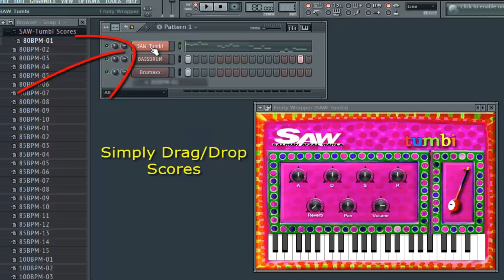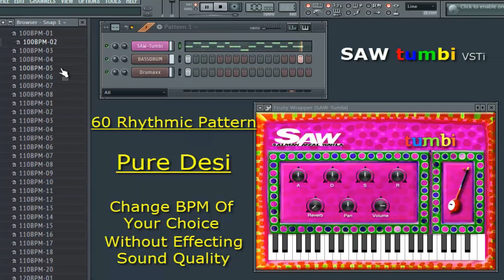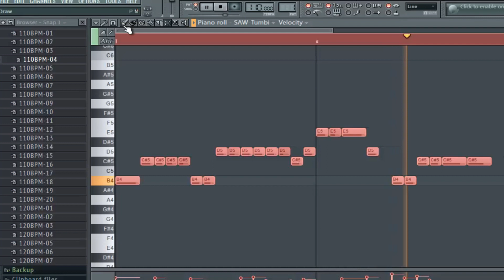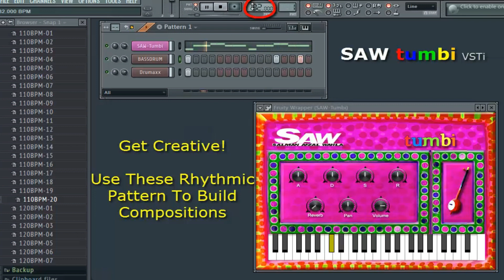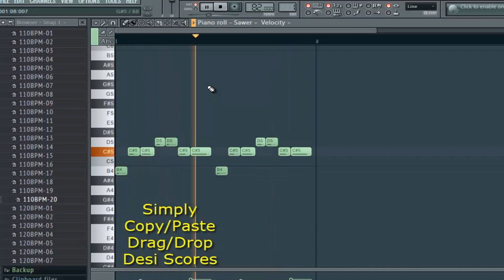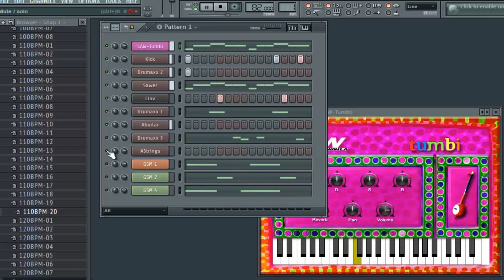How to Create Tumbi Patterns || Tumbi Music Kesy Banaty Hen || Tumbi Vst Plugin || Khan Studio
Asalam,O,Alequm
Khush Amdeed
Dosto
1-Audio Editings Mixing Mastring
2-Video Shootings Editing Mixing
3-Naat Recordings Mixing Mastring
4-Tilawat E Quran E Pak Recordings
5-Noha Recordings Mixing Mastring
6-Qaseeda Recordings Mixing Mastring
7-Manqabat Recordings Mixing Mastring
8-Song Recordings Mixing Mastring
9-Speech Recordings Mixing Mastring
10-Voice Over Recordings Mixing Mastring
11-Youtubers Voice Recordings Mixing